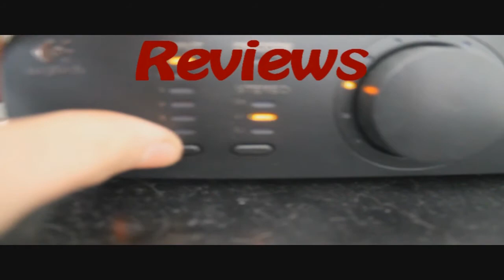GTA IV - Episode #3 Drift / Volvo 240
You guys wanted a GTA IV drift video. Here you go! Enjoy guys!
More views, More Likes and More subscribers will encourage me to make more videos for you guys!

Don't forget to request gameplays that YOU want! It will help me and you alot to make this channel grow!

Drift line: 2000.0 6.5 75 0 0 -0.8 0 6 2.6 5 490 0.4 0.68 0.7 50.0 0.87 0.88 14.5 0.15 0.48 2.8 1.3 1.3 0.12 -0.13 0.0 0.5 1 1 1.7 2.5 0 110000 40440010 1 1

PS: I did NOT make this line.

Thanks to Ezitsuj for songs!
I have permission from Ezitsuj to use his songs in my videos!